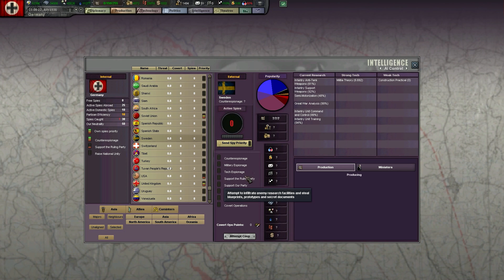Vzestup říše - Hearts of Iron III - 1936 - Black ICE Mod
Rok 1936 přinesl pro Finsko a Německo první důležitá rozhodnutí, a Hitler začíná zasahovat do věcí ohledně vedení státu.

PC Specs pro nahrávání videí/for recording:
GTX 760
8GB RAM
Intel Core i5-2500k Quad Core
2x 1TB HDD
Transmission ends !

TAGS - (These are not the texts you are looking for)